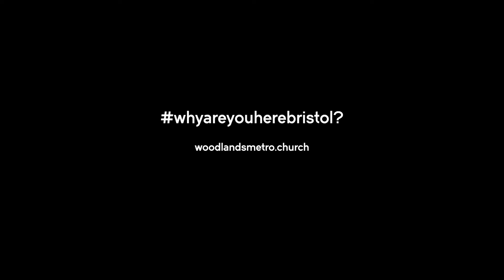Why are you here? Singing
Join us on September 29th for an evening exploring the big questions:
Why are you here? In a world where our every convenience is catered for, why do we feel like something's missing?
If life is a gift, then what's it for?
And what gives it meaning?